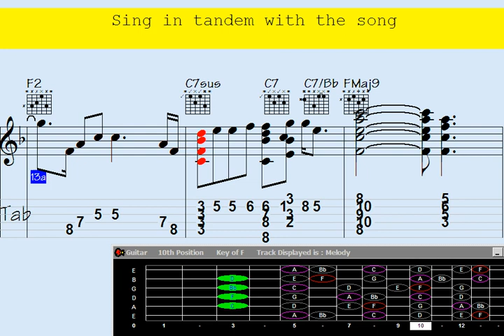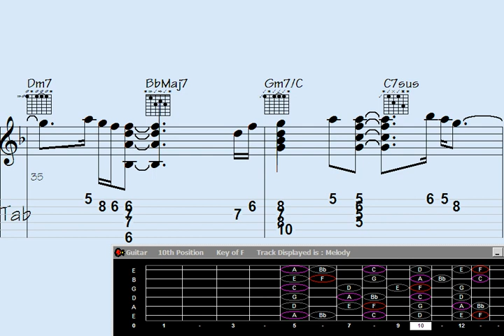⭕Overtones Unleashed: Guitar Chord Melody Mastery in 'Searching for Jackie'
"Unlock the secrets of mesmerizing guitar chord melody mastery as we delve deep into 'Searching for Jackie' in this exclusive episode of 'Overtones Unleashed.' Discover the intricate techniques and harmonic nuances that bring this timeless composition to life, and take your guitar skills to new heights. Join us on a musical journey like no other, where melody and chords unite in perfect harmony."